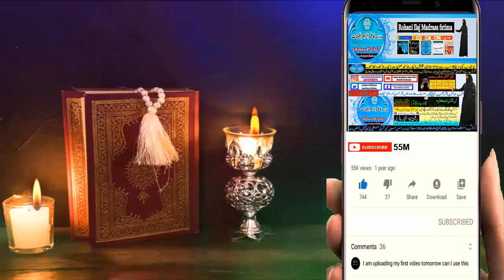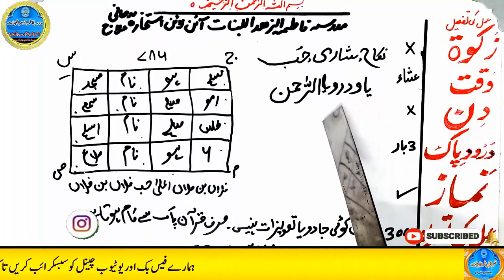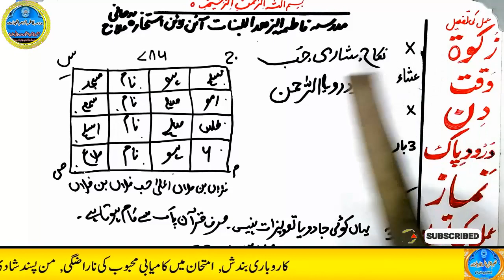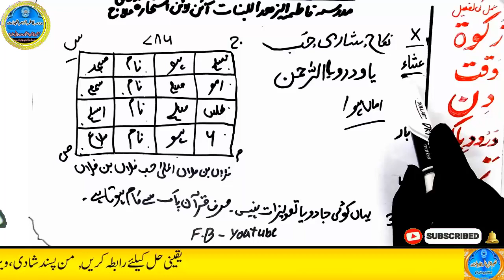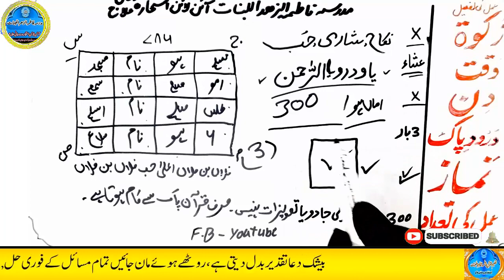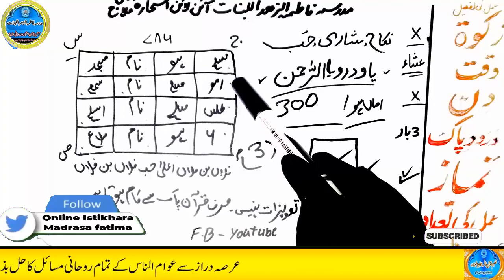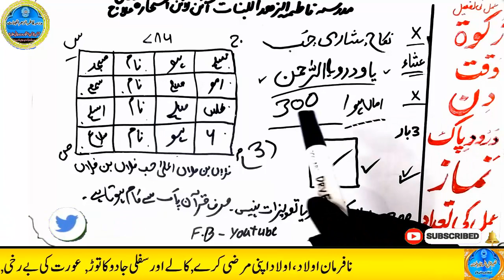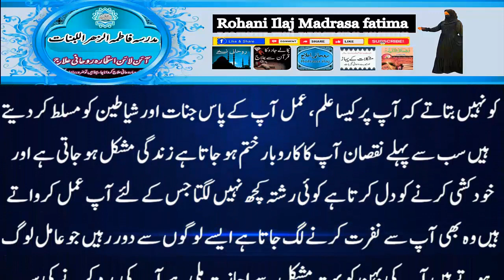mohabbat ka wazifa, wazifa for love, love marriage, mohabbat ka wazifa aag jesa, mohabbat ka taweez